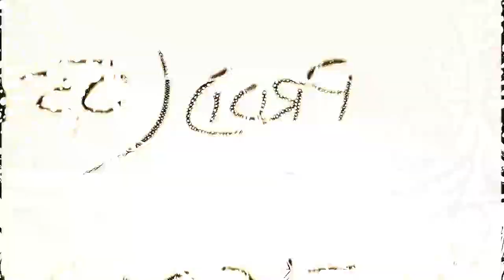Bhayanak Maut - Attack of the Roachsmokers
Bhayanak Maut is

Aman – Vocals
 Ishaan - Bass
Venky - Guitars
Amidstya - Guitars
Rahul - Drums

Produced by - Bhayanak maut
Mixed & Mastered by Keshav Dhar
Additional production credits - Ishaan Krishna, Abhishek Kamdar, Drona Acharaya & Greyanaroth
Tracked at That Studio
Vocals Tracked at This Studio
Additional Vocals at Studio Providence engineered by Varun Patil

Cover art and Design by Anoop Bhat

Lyrics:

Ears to the ground
Eyes on the prize
Where’s that reefer?
Give me that hit!
Give me that blunt!
Give me!
Hey!
We wants it, we wants it, two tickets to the
Trip!
Recondite, Recondite We gotta get a
Grip!
Take a hit! Take a hit! We’re notta let it
Slip!
Puffing it. Huffing it. We wonts pass

Pick up all the droppings of the keef you left behind your wake
Sweeping up the floorses with my tongue oh yeah I’m set to bake
Fuck the circle we don’t share no we don’t share we only bake
Wanna bake! Wanna bake! One drag, Wanna Bake!

Are we these things imagined by this mesh you call your brain?
Who ignites these joints at the bottom of the ashtray?
Roach infested! Ai Zhawadya!
(roachMonsters gibbering)
Give me!
Where’s that reefer?
Give me!
Hey!
We wants it, we wants it, we wants another
Hit!
The paper, The burning, The epileptic
Fit!
We needs it. We needs it. We puffing on a
Bit
It’s burning, it’s burning! My face off

Kicking all the doors down, we’re here to smoke your trees again.
Flashes of a bad trip, we’re ripping through your jugular
The smart betrays us, vibes will make the acid rain
One hit wonder! Wanna bake! Wanna bake!

We are these things imagined by this mess you call your brain,
We ignite these joints in the bottom of the ashtray
(Bad Trip Break)
Wake and we bake and we bogart you empty / Faceless, we’re nameless/ We are nasty and aimless / Take a drag and break the circle
All are accounted for, you remain
We are gonna snuff you out,
you little shitstains!
Don’t smoke the roach or dissect the pain!
/Stay away, Roachsmokers!
Fuck up your day, Roach Smokers!/